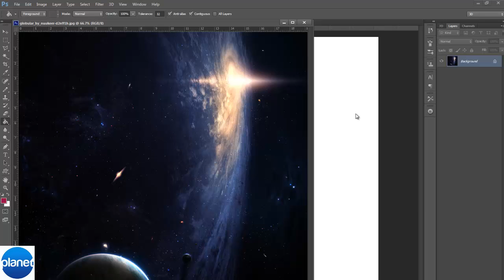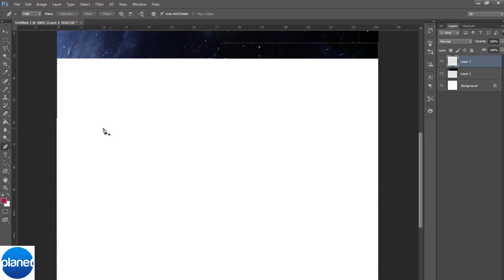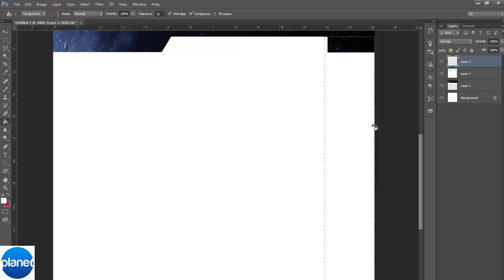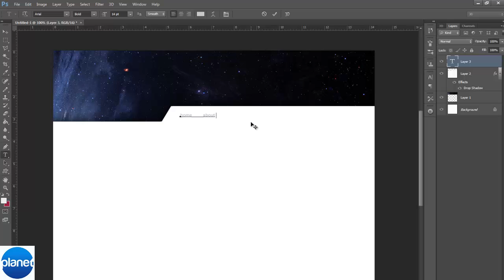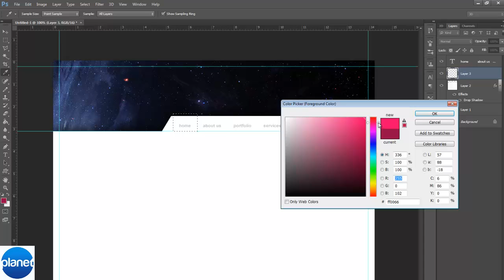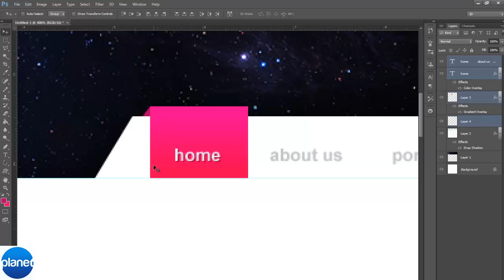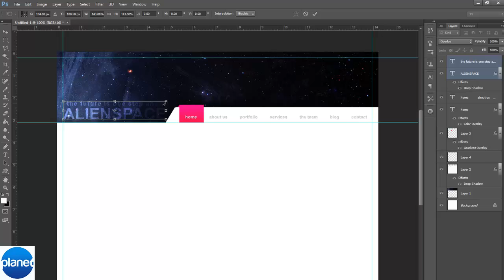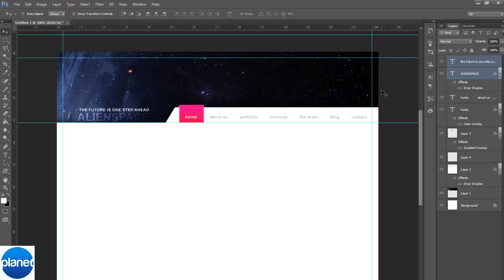Full Blog Design Tutorial In Adobe Photoshop CS6 (HD)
In this simple Adobe Photoshop website design tutorial, we create a modern blog theme. This can be created in pretty much any version of Photoshop. In part 1 we create the basic template structure, logo, and navigational bar.